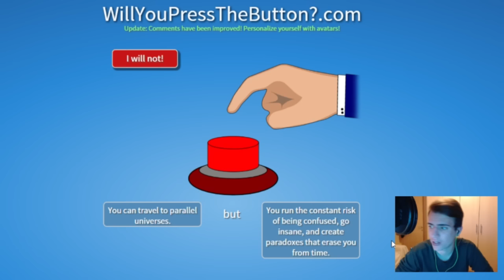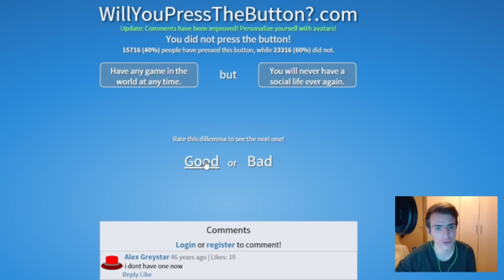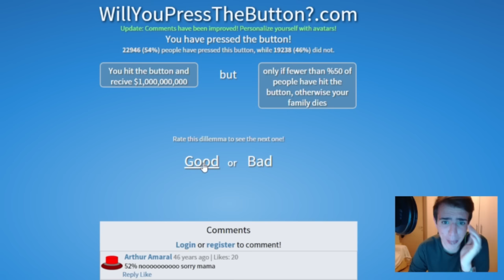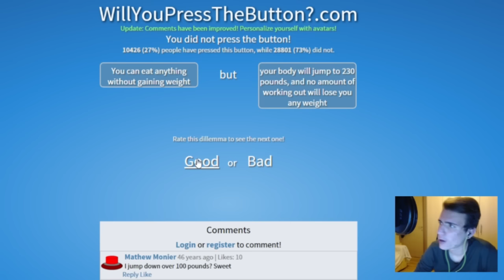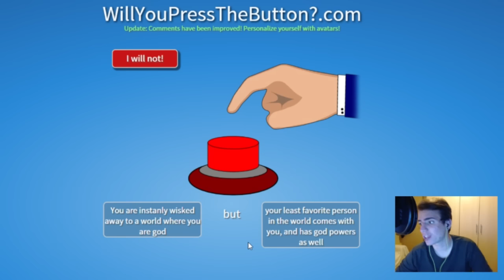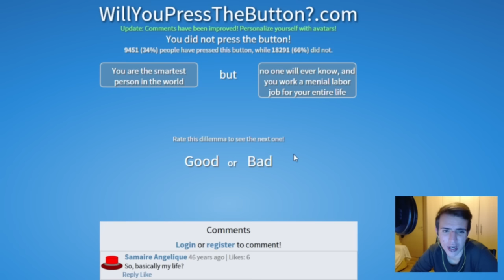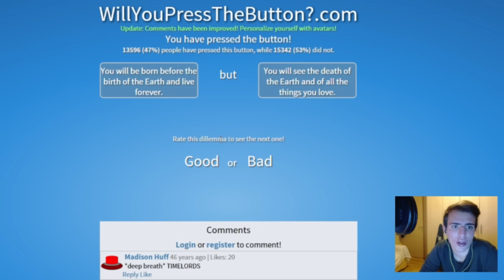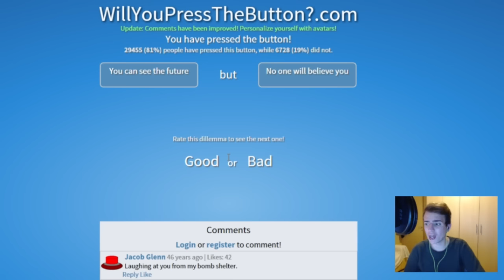ΘΑ ΠΑΤΗΣΕΙΣ ΤΟ ΚΟΥΜΠΙ?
☆ Ο στόχος αυτού του βίντεο είναι τα 200 likes! Τα φτάνουμε?

❃ Για donate με paysafe απλά στείλε μήνυμα στην σελίδα μου στο facebook με τα σχετικά στοιχεία, το donate φυσικά μετράει κανονικά!

☛ Steam: KarpouziFetaGaming
☛ Minecraft: mixmax77
☛ PSN: PartyGameKing
☛ Origin: KarpouziFeta
☛ LoL: harmilpaok
☛ Ποιός είμαι: Ονομάζομαι Χάρης, είμαι 17 χρονών και μένω στην Θεσσαλονίκη!